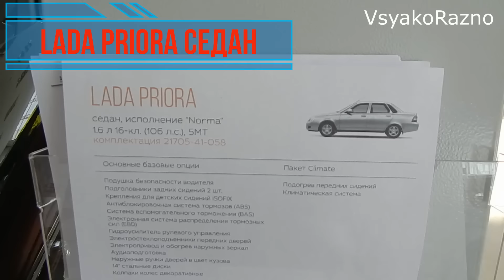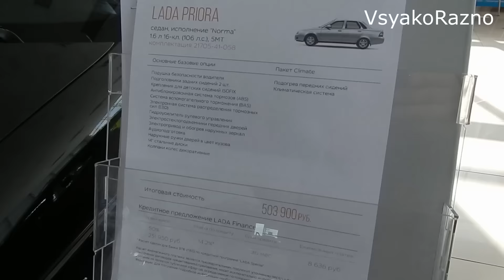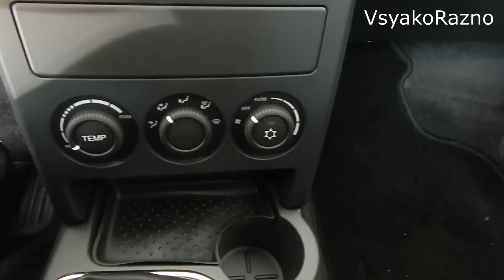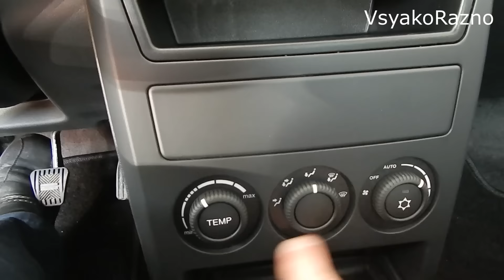LADA Priora 1.6 л 106 л.с., 5МТ Norma/Climate : экстерьер , интерьер (прощальный аккорд Лады Приоры)